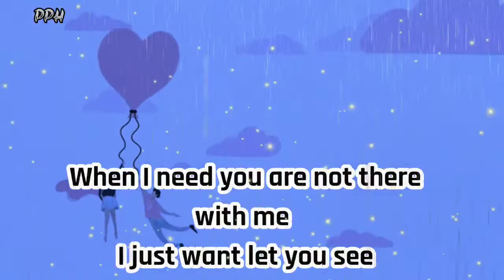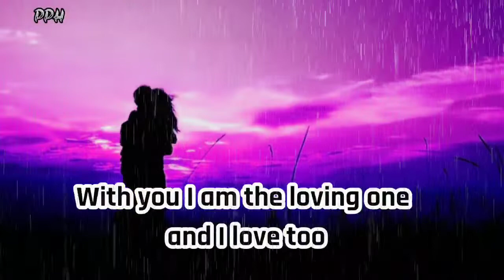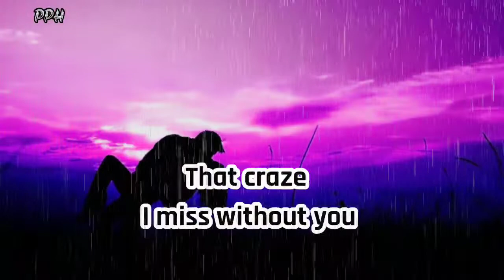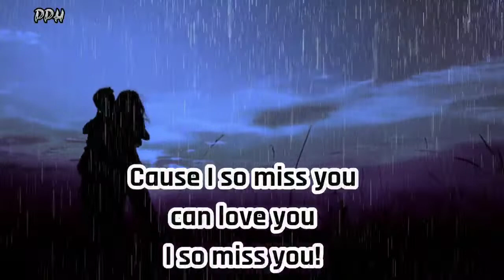DM to Df today🔥 💌🌈❤🌼 divine masculine to divine feminine channelled song